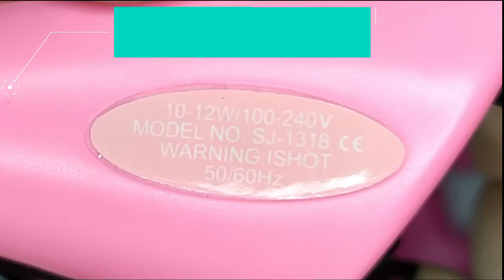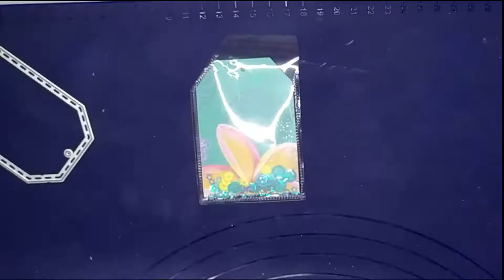Tag veraniego | ALTERNATIVA a la FUSE | Muy BARATA| 2022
Hola a todos!! Hoy os traigo un vídeo de una herramienta que compré hace ya bastante tiempo pero como he estado desaparecida pues aún no os había enseñado.
ALTERNATIVA A LA FUSE, para sellar y hacer bolsillos en plástico.
Este aplicador de strass de @AliExpressGlobal ,me salio por menos de 5€.

Ahora está bastante más caro, pero acabo de encontrarlo por 5.80€ en oferta. 👇👇👇

❤En este enlace Para NUEVOS usuarios.
(Es un enlace acortado, no os preocupéis) Está disponible con el enchufe tanto en EU como en US.
spero que os guste el tag que he realizado, también he hecho otros trabajos con ella pero fuera de cámara 😂.